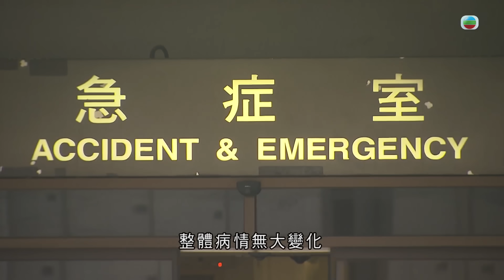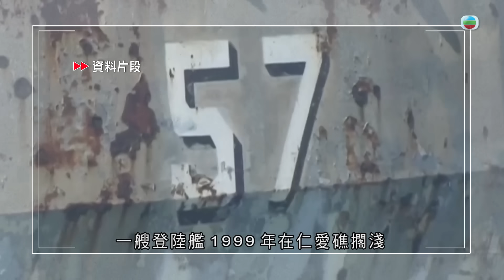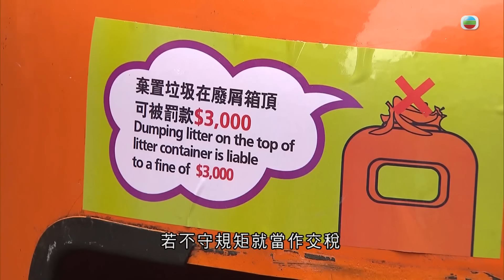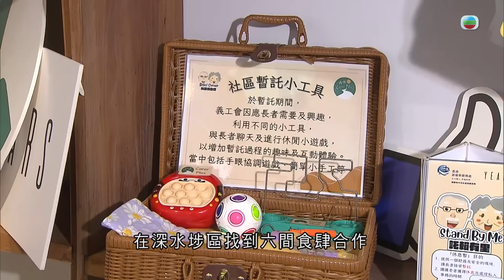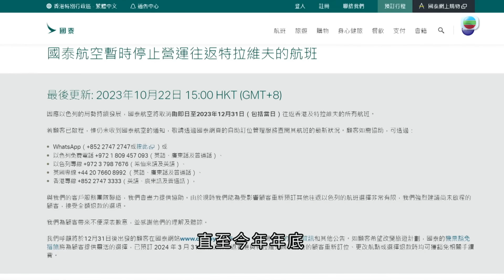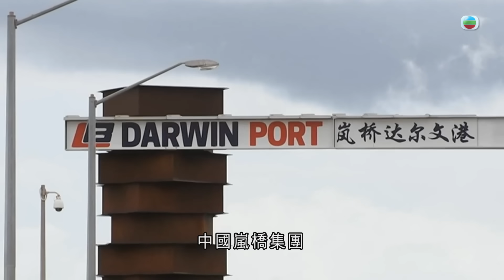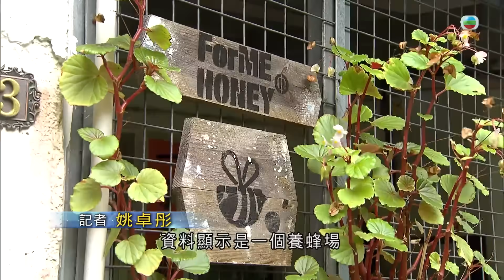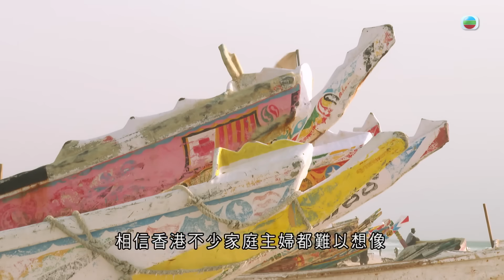香港無綫｜7:30一小時新聞｜2023年10月22日